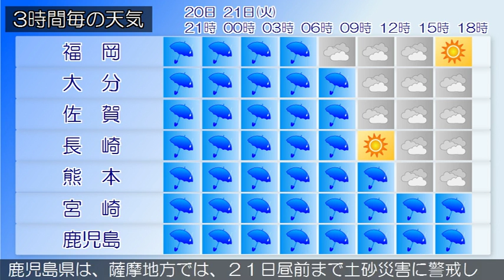2016/06/20 九州地方の天気予報 夕